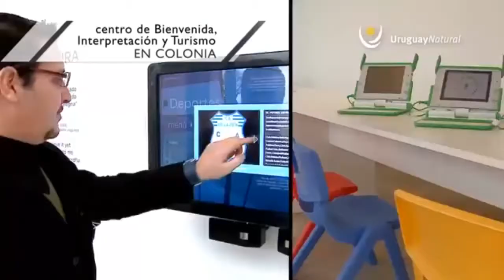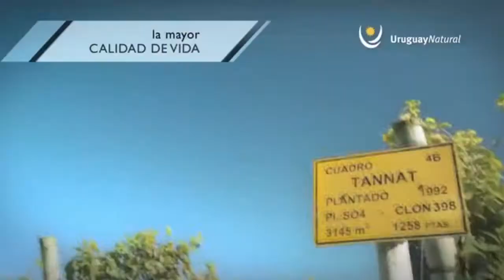AMANDOTE DE JAIME ROSS POR RUBEN BLADES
NO TE ENAMORES DE NADIE ...MÁS QUE DE URUGUAY!!!